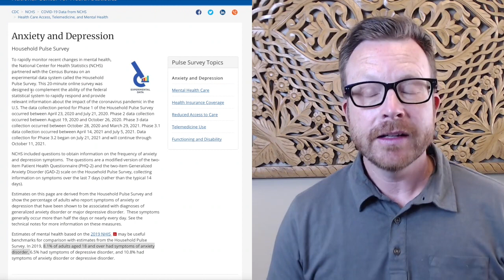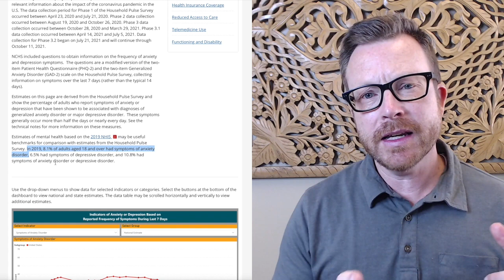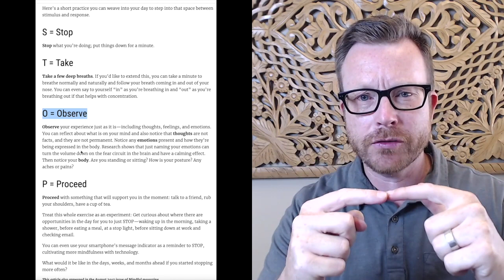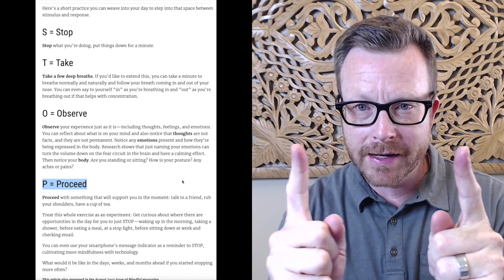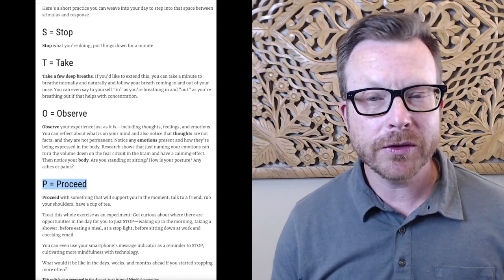A Short Practice that Turns Fear Into Power | Self-Awareness And The Popular STOP PRACTICE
If I could gift people one skill to alleviate anxiety and suffering in daily life it would be self-awareness. So many people we love (including ourselves) need to understand why this can help alleviate anxiety and how it can get us a sense of personal control. In this video I share all of this, giving you the current statistics of anxiety, and completely break down the famous STOP practice that comes out of the field of mindfulness.

Turning Fear into Power | Self-Awareness And The Popular STOP PRACTICE For Anxiety Relief

Your comments below create a living wisdom for us all to benefit from, so please take a second and say 'Hey.'

👉🏽 FREE OVERCOMING ANXIETY NATURALLY TRAINING:
Do you want to know more about the anxious loop, how it works and a 3 step process that will give you a solid foundation of "Overcoming Anxiety Naturally." I've developed a free training that thousands have taken and benefited from. It will deepen everything you've learned in this recent video and more.

 Discover how to:
✅ Identify 3 Common Mind Traps that keep us stuck.
✅ Understand the most immediate thing you can do to dial down the anxious mind
✅ Take care of your mental health even if you only have a few minutes per day.

👉🏻 WANT FREE ACCESS TO THE 21 DAYS TO RELIEVE ANXIETY NATURALLY PROGRAM - HERE IT IS:
In this program I give you short videos with extremely practical ways to begin shifting the way you pay attention and over 21 days you will experience and have what you need to relieve anxiety naturally going forward for the rest of your life. There is a cost to the program, but you'll get to experience the entire program before ever having to pay anything - that's the most rock solid guarantee around - because it works!

Shout Outs:
Pexels.com for the video clips
Mindful.Org for the clip of my article on their site